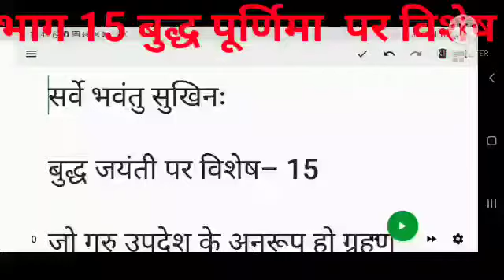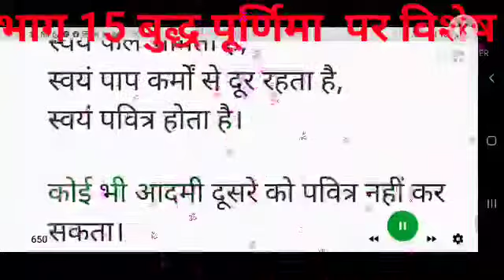भाग 15 बुद्ध पूर्णिमा पर विशेष